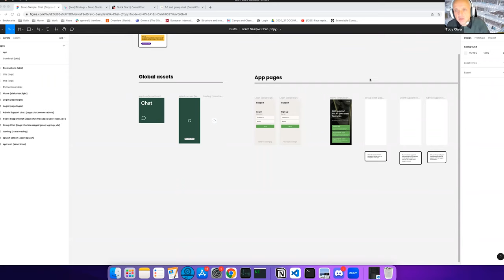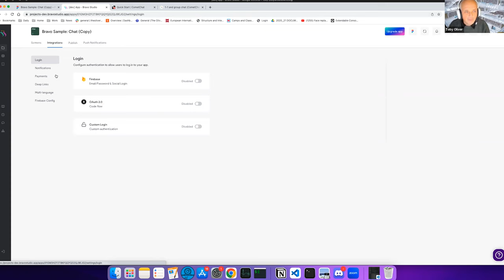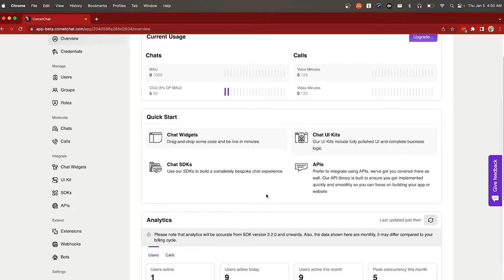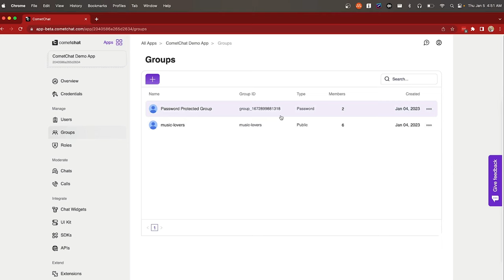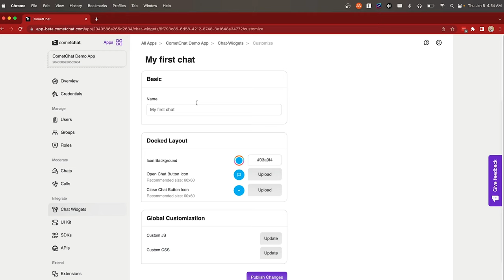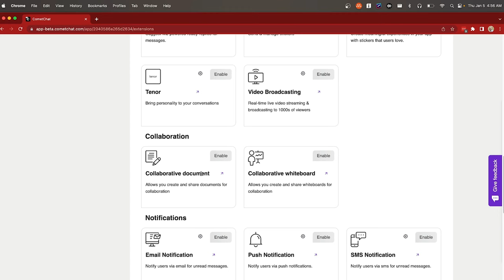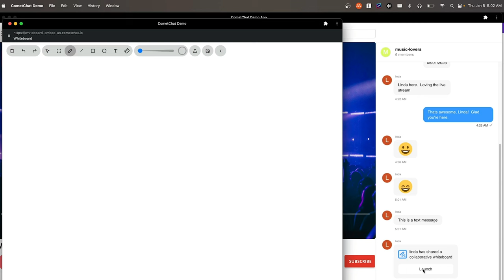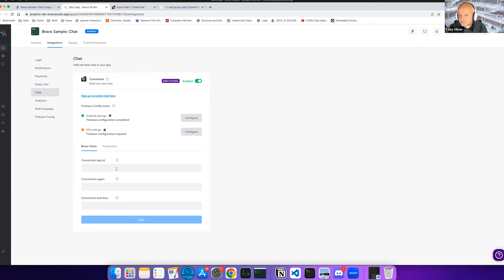Introducing real-time chat with CometChat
In our latest integration demo, we sat down with Scott L'Hommedieu, Head of Product at CometChat, an experienced technologist and product leader with a career spanning strategy, product management, architecture, engineering, and new product introductions.

CometChat allows developers to quickly integrate in-app text messaging in to any mobile and web-based apps. Its Chat SDKs, APIs, and UI Kits are quick to launch, incredibly secure, highly scalable, and well documented. Their robust extension library helps you integrate easily with other services and provides a configurable, feature-rich messaging experience for your users.